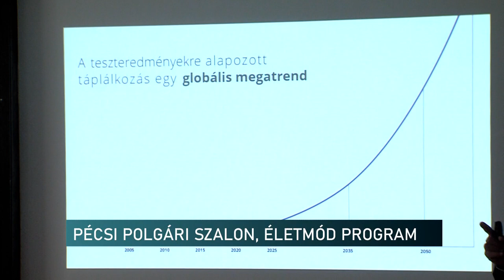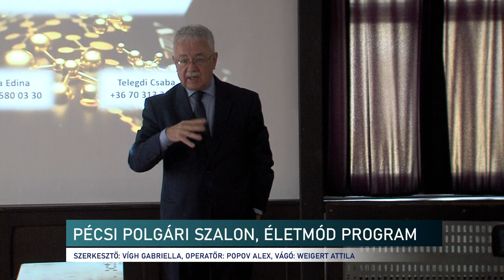Erős nemzet, egészséges ország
Ezzel a címmel előadást rendezett a Pécsi Polgári Szalon Egyesület a Művészetek Házában. Az Igazság tükrében című sorozatuk alkalmával arra keresték a választ, vajon mitől beteg a magyar lakosság, hogyan tehetjük magunkat újra gyógyulttá és ezáltal erős nemzetté.